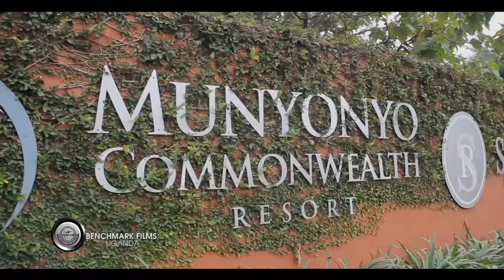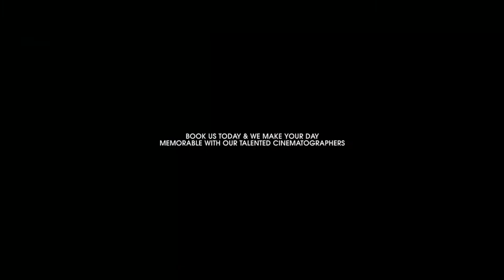Wedding Highlights 2020 By Benchmark Films